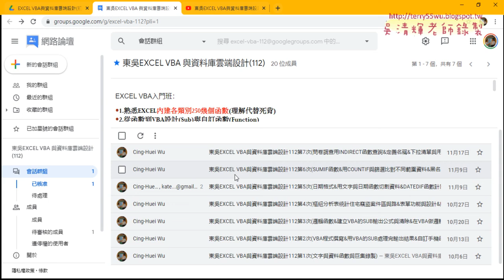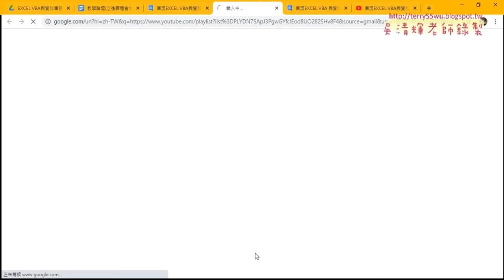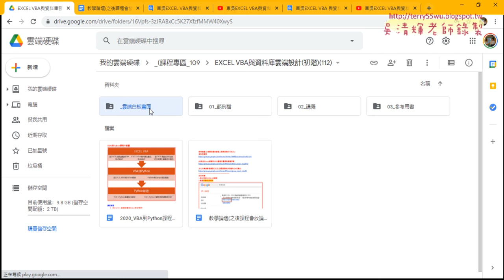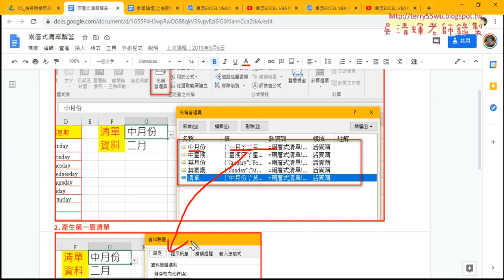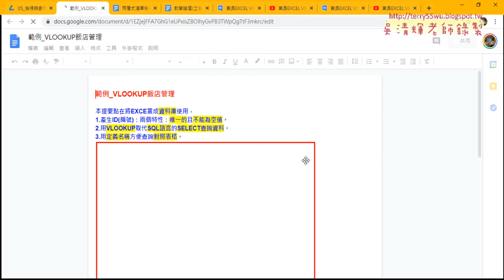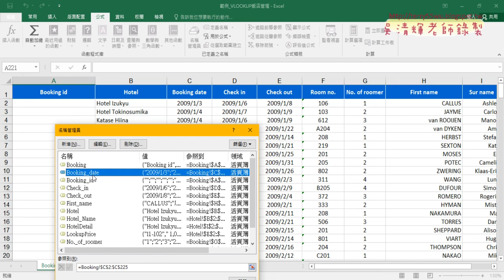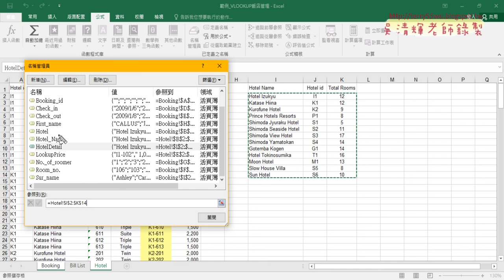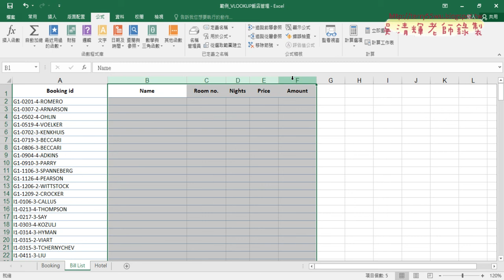01 重點回顧與範例飯店管理